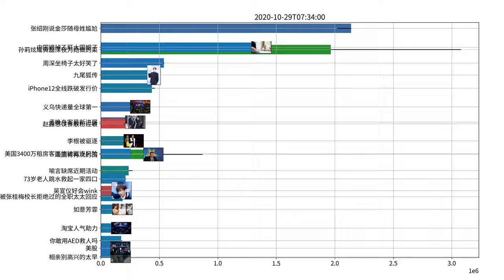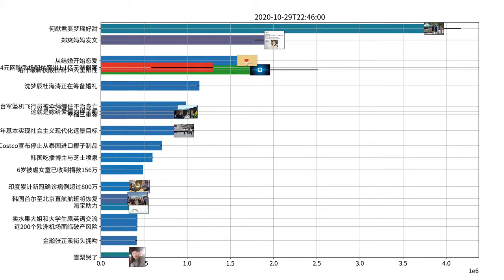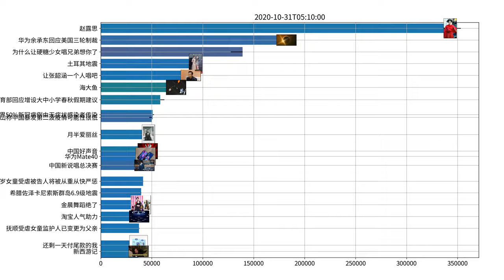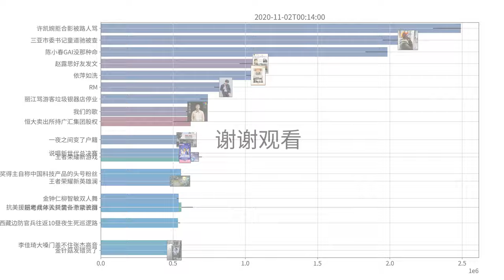Trending topics on Weibo, week of 10-26-2020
辛芷蕾 我发型咋啦
世界50%新冠病例由无症状感染者传染
韩红 王一博你真的让人爱
赵露思 没有伤害任何人
有翡海报 八仙过海
边伯贤 我熟人是哪位
苹果承认部分AirPods Pro存在声音问题
谢楠 女性独立的不是钱是心
董子健刘昊然王俊凯 长大成人
金莎 降低标准等于否定过去
吴京 好丈夫要做老婆的跟屁虫
迪丽热巴 人美歌甜小公主